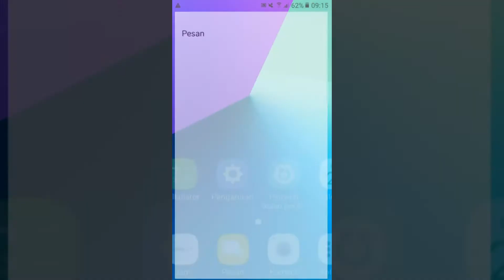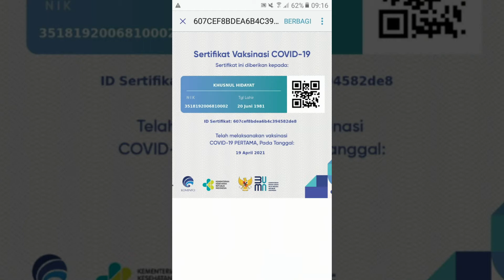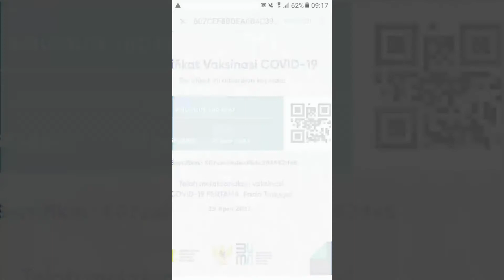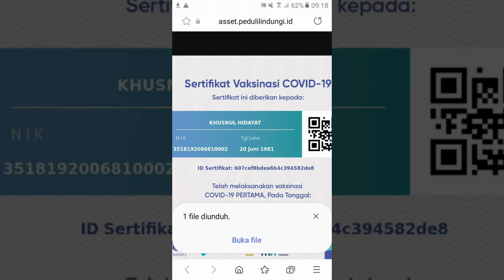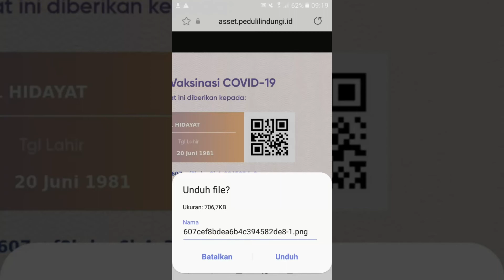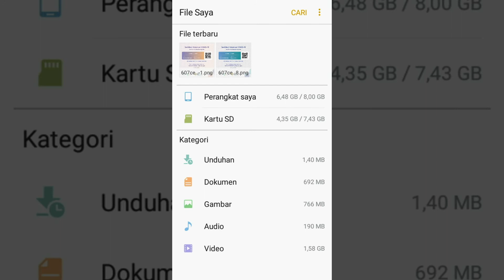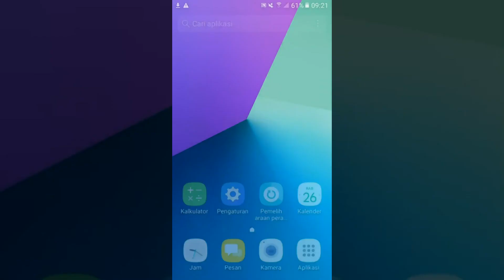Download Sertifikat Vaksin Covid 19